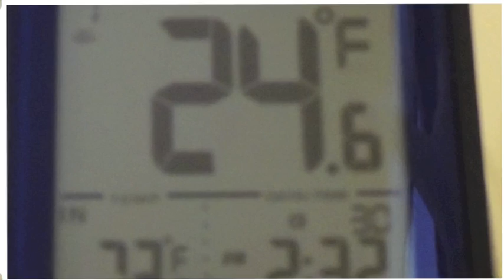Long Day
Tinny talks about work and the business